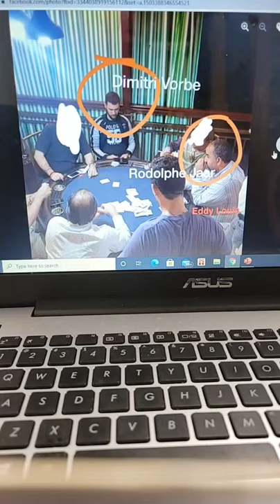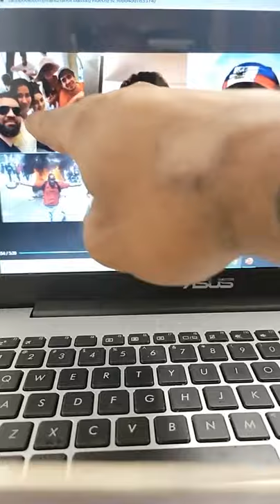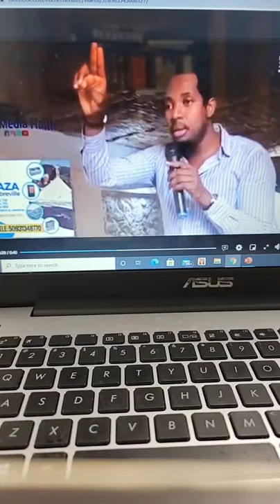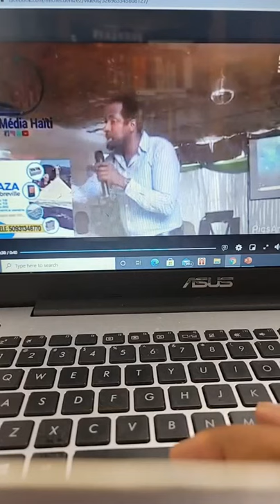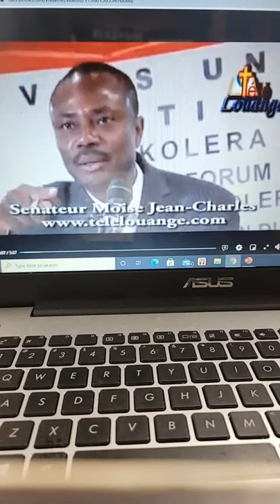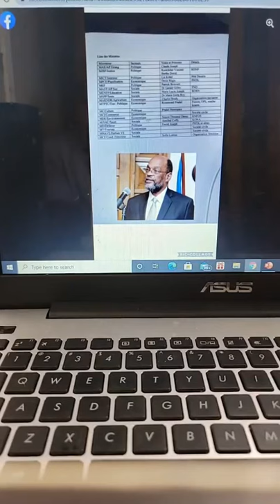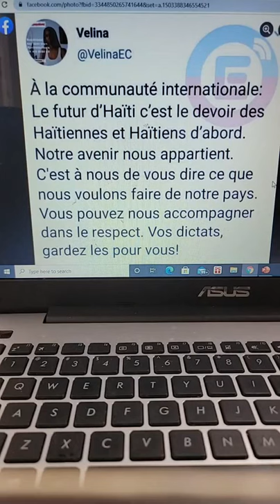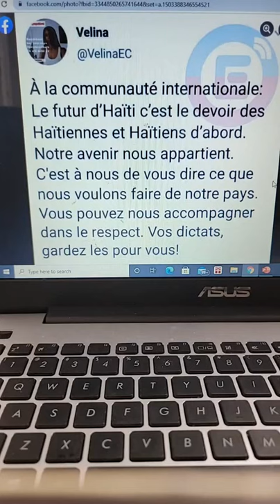PRAN SAN'W TANDE Zafè Martine moise Ti Claude Ariel Lavoisier Junior Cherisier